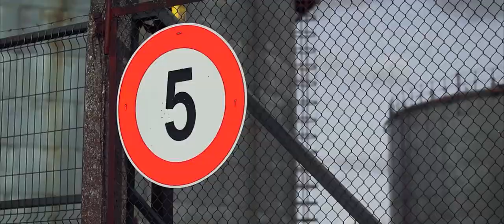BMW F01 | 740D